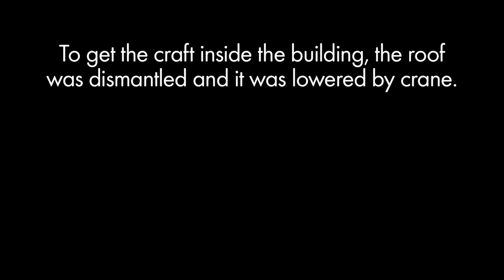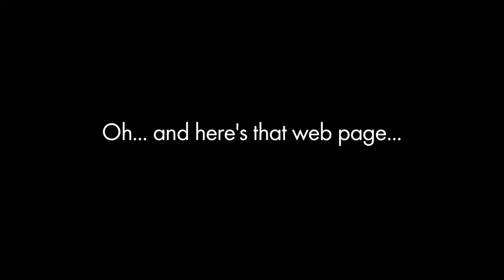SpaceShipOne Cameo in The Internship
SpaceShipOne, winner of the Ansari XPRIZE makes a cameo on FOX's movie The Internship.

VIDEO CREDITS

Cinematographer:
Editor: